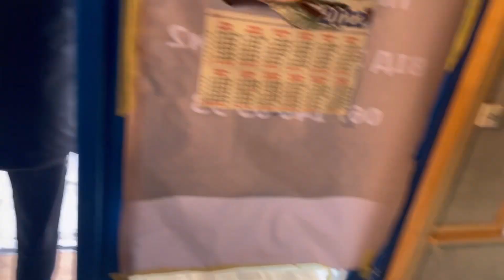Veranda dk centr